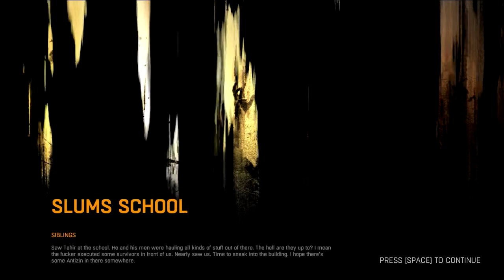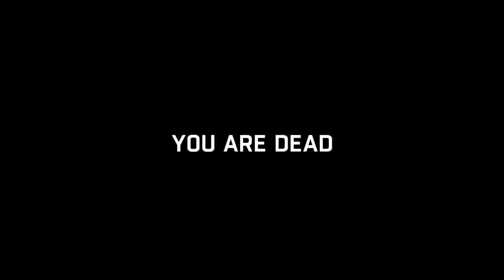Dying Light Gameplay Walkthrough Part 14 - The School (HD Gameplay)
GET AWESOME GAMES FOR CHEAP PRICE! (REALLY CHEAP)

Having a bad, bored, shit day? Trolling will happen and if you dare us to do something in a game. We will take all of it.